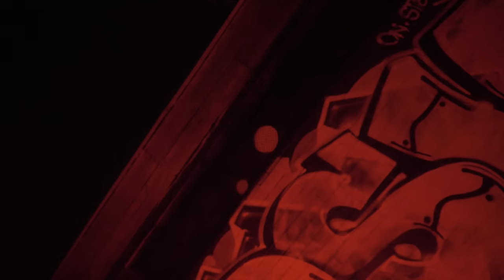Jester - Jinn (Music Video)